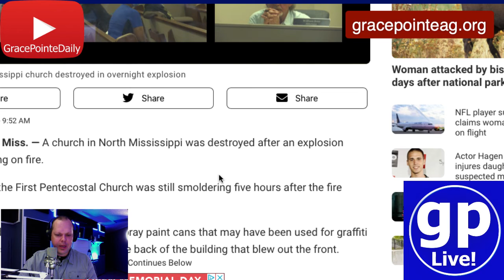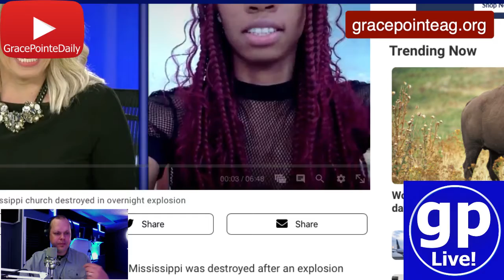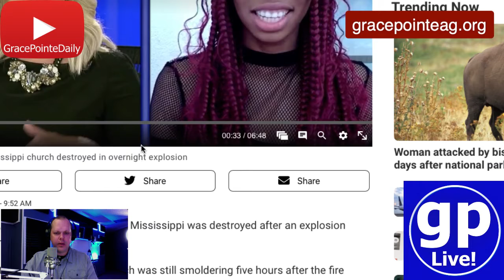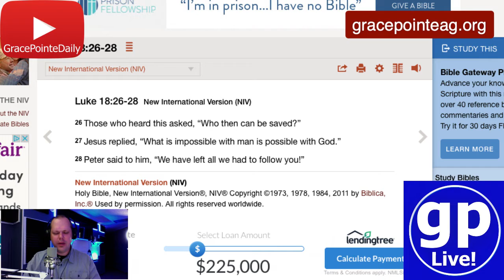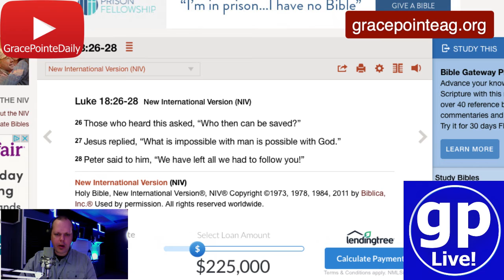It's POSSIBLE!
Start living with 'possible thinking.'